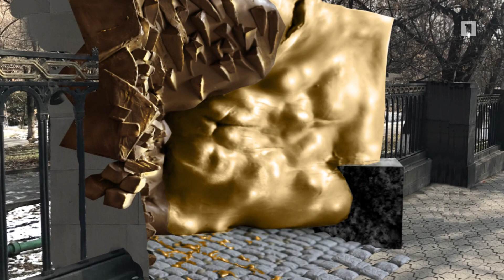«Մարտի 1»-ի զոհերի հուշարձանն առանց դեմքերի է, պատրաստ կլինի հաջորդ տարի